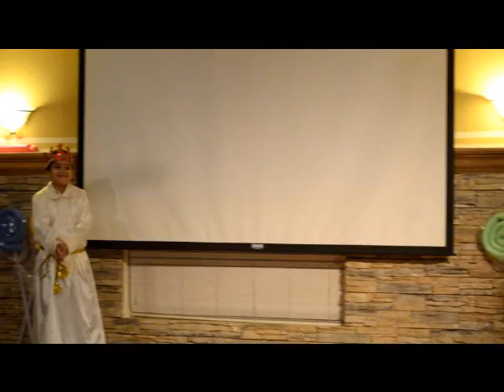IDDNLV - Kids Praise Night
Una Bendición tan grande ver a nuestros niños Dirigir el Servicio, ser Presentadores, Leer la Palabra, Colectar las Ofrendas y sobre todo "Alabar a Dios con todo su Corazón" Que Dios les siga Bendiciendo Siempre!!!  Gracias a Helen Uriarte, su Familia y todos los Maestros y voluntarios que dedican su tiempo para bendecir a nuestros niños...  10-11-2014